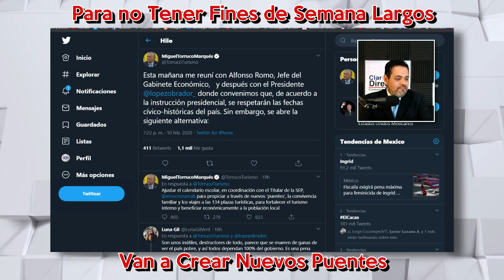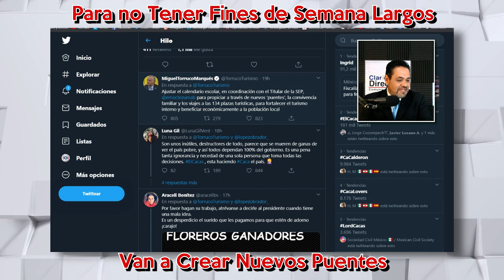Habrá nuevos puentes vacacionales en 2021, fechas históricas se respetaran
Unas horas duró la postura de defensa de los fines de semana largos que el Secretario de Turismo Miguel Torruco ofreció a los empresarios del ramo en el país.